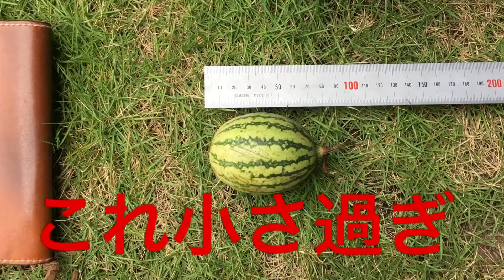驚き 今年最後の西瓜 農作業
9月11日に今年最後の西瓜が採れました。
最後に採れたこの西瓜が一番巨大でした。
直径 約３０センチです。
今までの西瓜とは比較にならない程、大きかったです。
多分 初めて見る大きさだと思います。
たまたま草に埋もれ見つからなかった奴が、草刈りしてたら出て来たと言う事です。
自然は楽しい事も沢山ありますね。